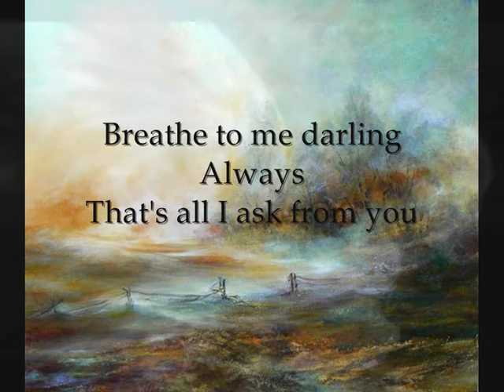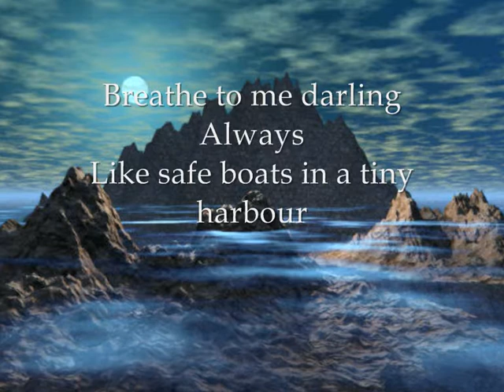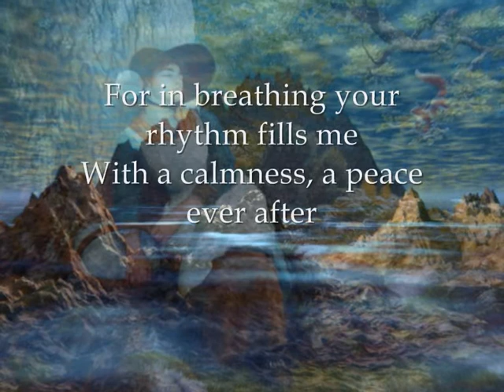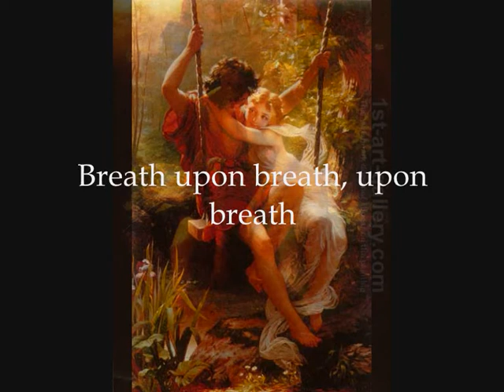Louise du Toit and Vanessa Wrench - Breathe to me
"A tender poem by my much beloved friend, Vanessa Wrench, who is also an extraordinary costume designer and creator, with a lovely voice and a beautiful soul."

The South African artist, Louise du Toit, is an award-winning vocalist, vocal coach, musician, composer, lyricist, arranger, actress, director, writer and painter who has given more than 5000 performances in Europe during the past 25 years.

(Music, performance and recording by Louise du Toit in Greece, 2010. Poem by Vanessa Wrench. Video created and produced by Louise du Toit in Greece, 2010. Digital mastering at Studio Natural Sound in Athens. Copyrights to the music are reserved by Louise du Toit. Copyrights to the poem are reserved by Vanessa Wrench. Not all of the images in this video are the property of the producer. This video was made without any intention of commercial advantage or private financial gain.